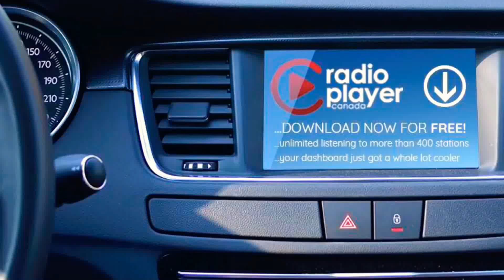Forestry workers could be on strike Saturday.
Plus the Anahim connector is seeking support. Dale.